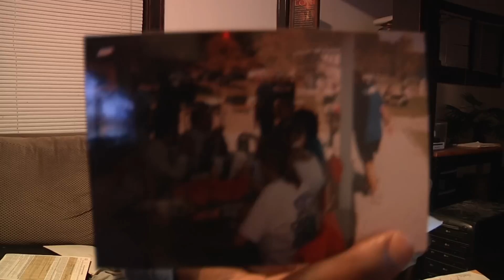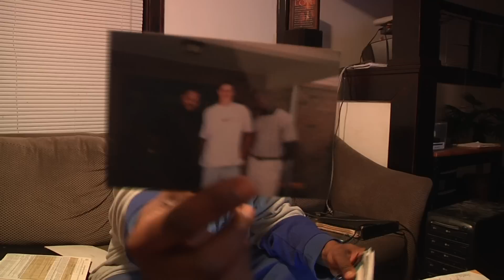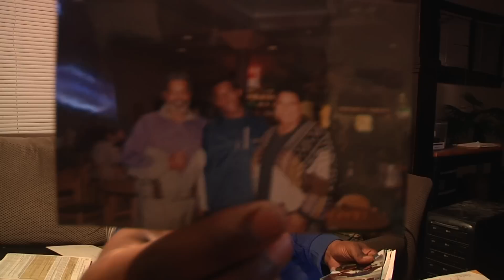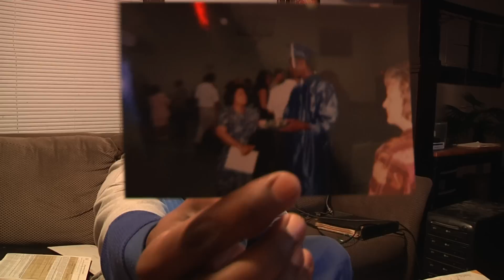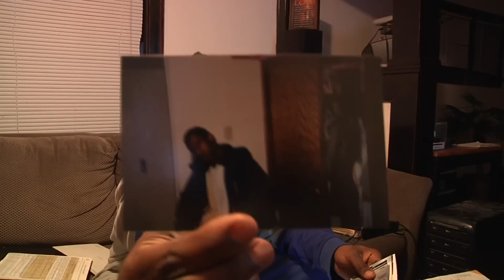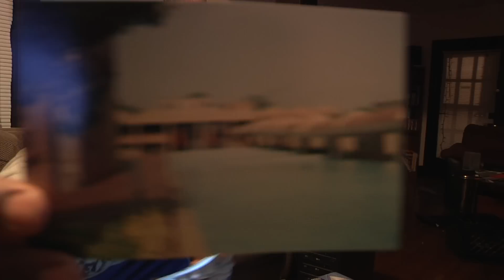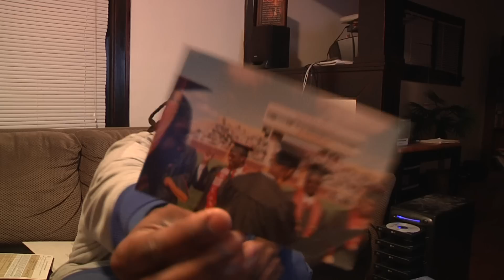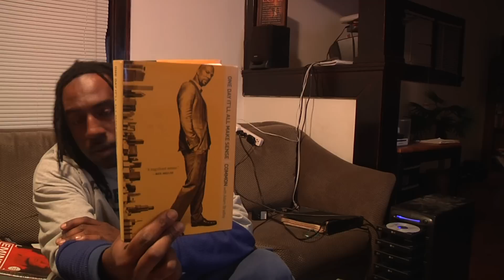LOSIANO RAMEY ESTEP STORY PART 1 FOR MR. CRANCE AND NEW KIDS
I used to be in a juvenile facility when I was younger and I just wanted to remember the children that are there. Lost in the system to let them know that they can be successful if they try their best. I really want to talk to the children personally in order to give them the full effect but I had to make this video first. To be honest this is the first time they told me that I could not come to the Ramey Home and that kind of makes me sad! For those that see this film. Know that every word is heartfelt and I hope that it inspires many people to do better in the long run! Peace